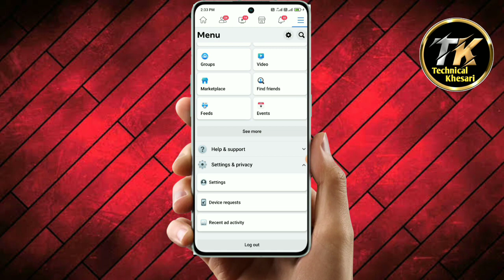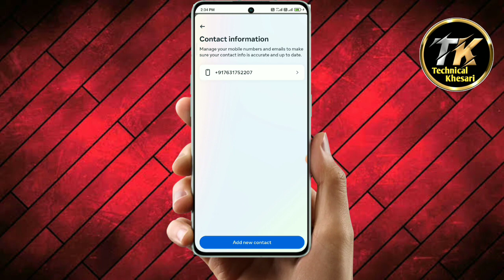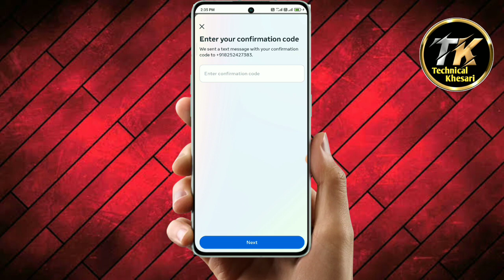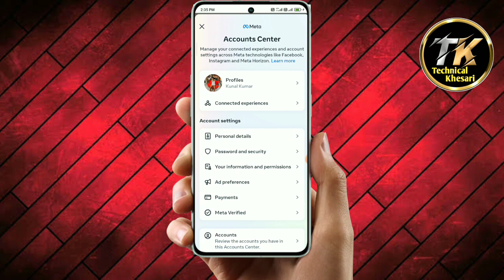facebook account me mobile number kaise change kare | Facebook me mobile number add kaise kare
is video me hum ye bataye hai ki apne facebook Account me mobile number add kaise kare

your queries !!
facebook account me mobile number kaise change kare
facebook account me mobile number delete kaise kare
facebook account me mobile number change kaise kare
facebook id me mobile number kaise
hide kare facebook id me mobile number kaise dekhe
facebook locked account me phone number kaise add kare
facebook mein mobile number add nahi ho raha hai
facebook mein number add kaise kare
facebook mein number add kaise kare 2023
facebook mein number add kaise kare ne update ke bad
facebook mein number add kaise kare bina password ke
facebook mein new number kaise add kare
bina password ke facebook mein number kaise add kare
fb mein number add kaise kare
facebook page mein number kaise add kare
facebook mein whatsapp
number kaise add kare facebook mein number kaise
add kare new video

instagram _ Kunal.lanser.01
facebook_kunal lanser